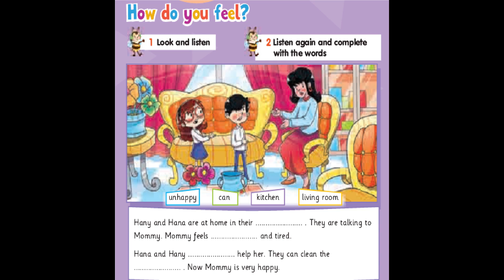connect-Primary 3 term 1 unit 1 I feel happy! Page 4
نصوص سماعى
الصف الثالث الابتدائى
الوحدة الاولى  ص4
Primary 3 term 1 unit 1  I feel happy! Page 4